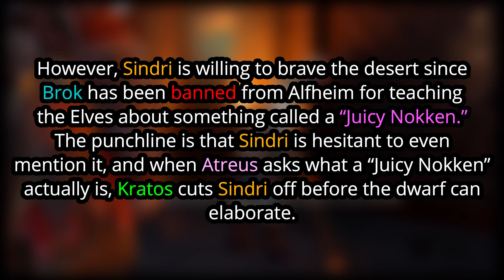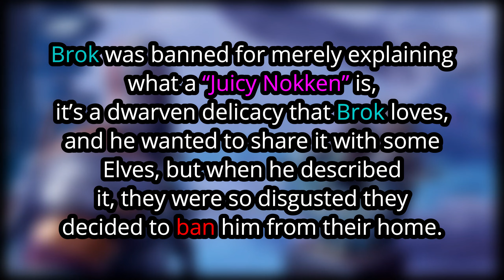No Wonder Brok Is Banned In Alfheim - Funny Story God Of War Ragnarok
Hi, it's Spunky Cheeko , I make Cinematic Fun, Action Videos, Livestream Daily of FPS games mostly GTA 5 & Online and much more. Keep intact with this channel for more entertainment. Peace.